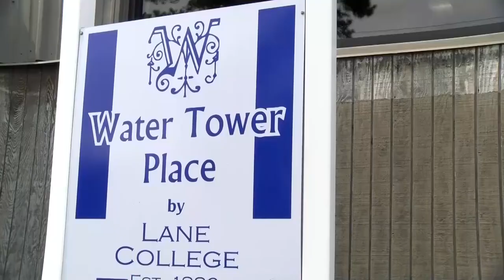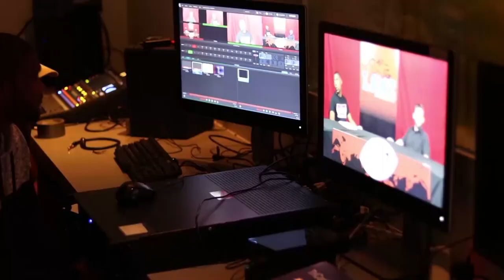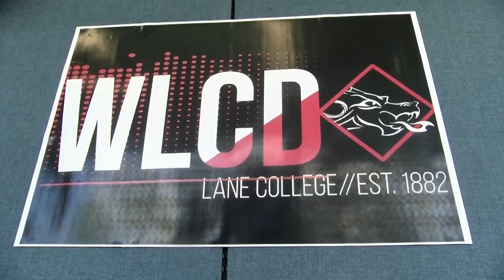"The Coach Derrick Burroughs Show" Episode 8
"The Coach Derrick Burroughs Show" Episode 8 hosted by Justin Robinson and Derrick Burroughs.  Produced by the Lane Mass Communication students.  This week they discussed the game last week against Miles College and the upcoming game verse Kentucky State University.